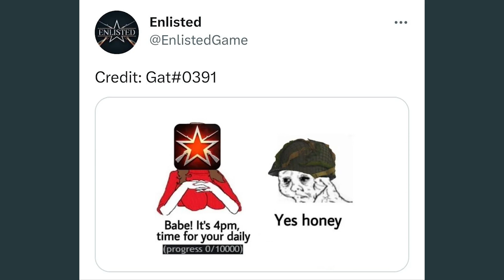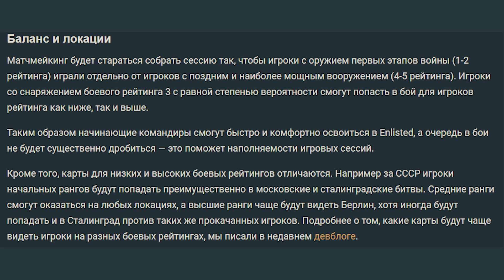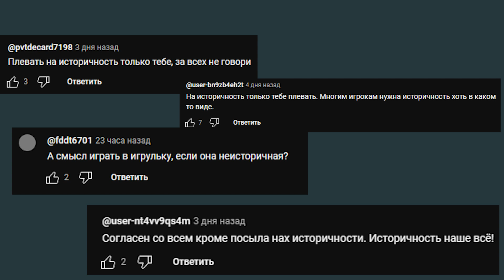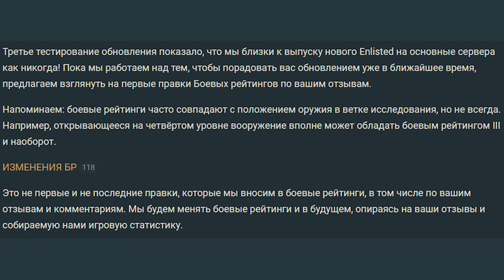Объединение кампаний I Обсудим Историчность I Enlisted Новости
0:00 - 1:01 Обновление
1:01 - 5:00 Историчность
5:00 - 5:15 Концовка